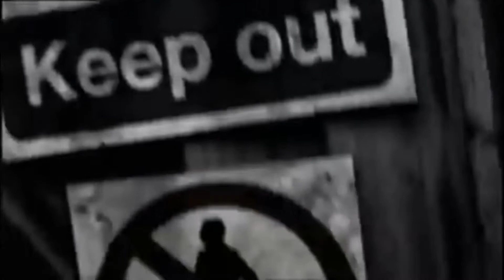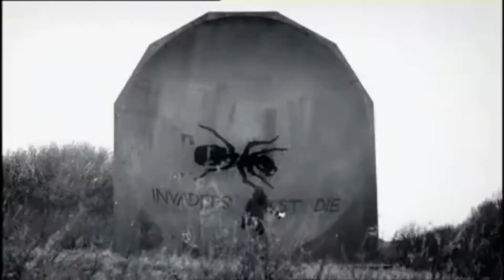Mira sus caminos, y sé sabio ¿Cuándo te levantarás de tu sueño?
Ve a la hormiga, oh perezoso,
Mira sus caminos, y sé sabio;
La cual no teniendo capitán,
Ni gobernador, ni señor,
Prepara en el verano su comida,
Y recoge en el tiempo de la siega su mantenimiento.
Perezoso, ¿hasta cuándo has de dormir?
¿Cuándo te levantarás de tu sueño?